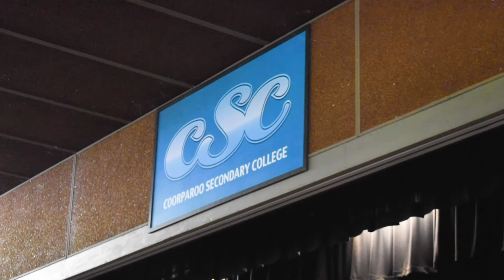CGEN TV 2021 - Episode 4 - Symphony Orchestra Rehearsals